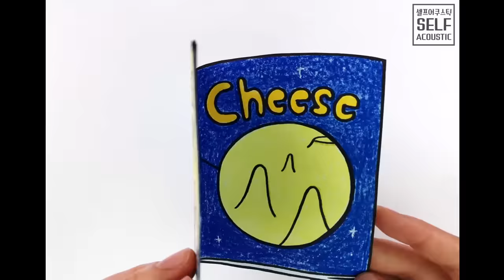🧀 몽글몽글 달치즈먹방 스톱모션 :: 셀프어쿠스틱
월레스와 그로밋이 크래커 위에 달치즈를 사악 올려 먹는 영상을 꼭 한 번 만들어 보고 싶었어요!😆
영화를 보신분들은 공감되는 부분이 많으실거예요!
이번 영상에서 제가 가장 좋아하는 부분은💖3:06 이예요! 치즈가 푸욱~눌리는 느낌이 좋아요 히히
여러분들은 어느부분이 가장 좋은지 타임스탬프를 적어서 알려주세요!!ㅎㅎ

Hi everyone! :)
I really wanted to make a video of Wallace and Gromit eating moon cheese on crackers!😆
Those who have watched the movie will have a lot of sympathy!
My favorite part of this video is 💖3:06! I like the feeling of cheese being pressed
Please let me know which part is the best by writing down a timestamp!!